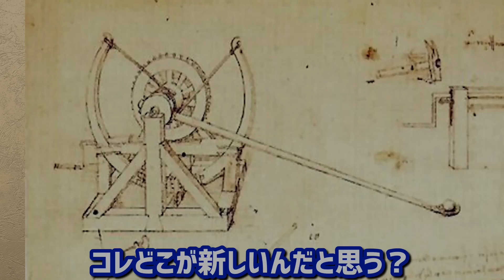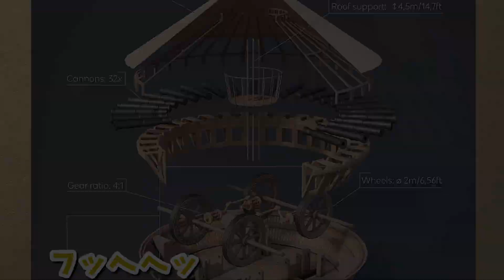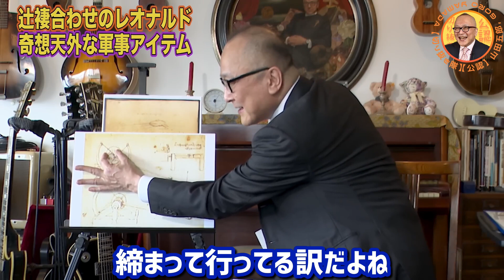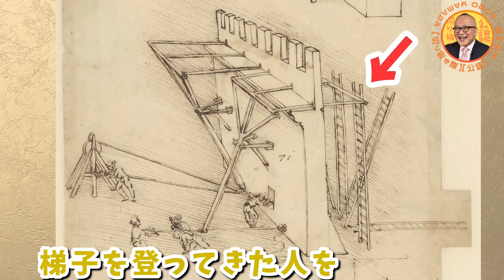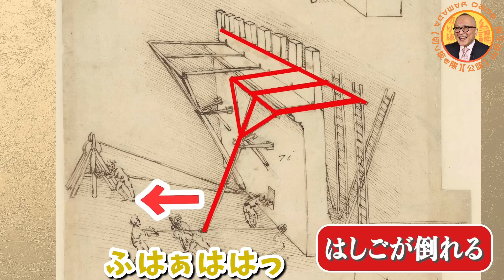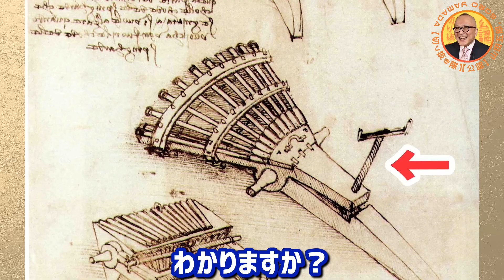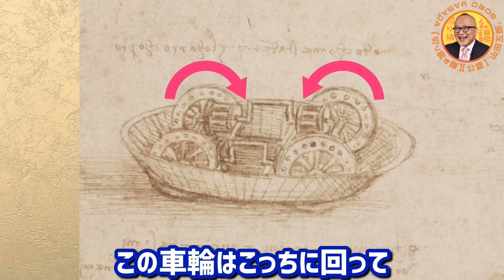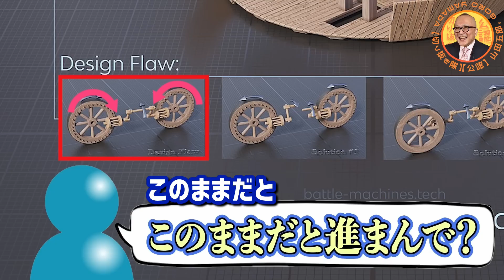【ダヴィンチ手稿の闇！】山田五郎オトナの教養講座公認切り抜き【手稿は実現⚫︎可能！思考のクセと欠陥を読み解く】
【偉人のぶっ飛び就活術】ダ・ヴィンチは天才じゃなくて妄想発明家！？【万能の天才】

今回は、発明家？としてのダ・ヴィンチをご紹介します🎉

実は飛行機や車の原型を作ったとも言われておりますが、
本当にそうなの…？と思うような発明ばかり😂
しかも結構ぶっ飛んだ就活をしてたんです❗️

偉大なダ・ヴィンチのイメージをぶち壊す回かもしれません笑

空気スクリュー

空気スクリュー　模型

装甲車　模型図

システィーナ礼拝堂

ダヴィデ像

ギルランダイオ

ルドヴィーコ・スフォルツァ

最後の晩餐

岩窟の聖母